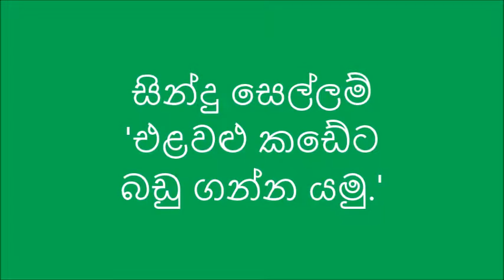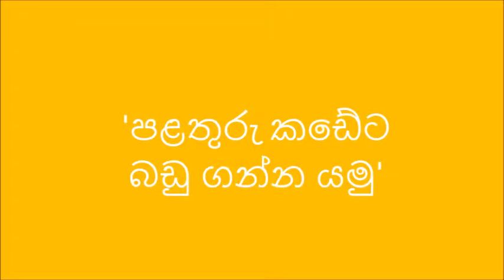සින්දු සෙල්ලම් 'එළවළු කඩේට බඩු ගන්න යමු.' / Let's go to the Vegetable shop in Sinhala